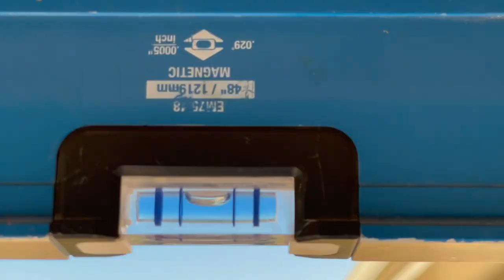How to: Tapered Columns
T-Shirts & Sweats - Erosion
Dusty Decks - Strings Attached
Henyao - Waste My Love
Molife - Jackfruit
Pearce Roswell - Just the Banjo
Job - Jingle Bells (Lofi Version)
Cospe - Terminal Velocity